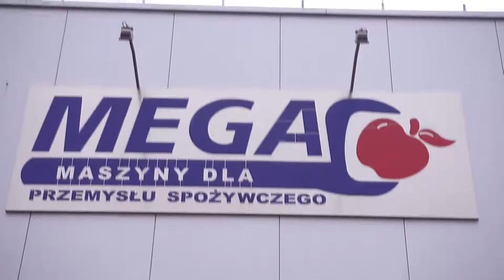Usługi Laser Mega